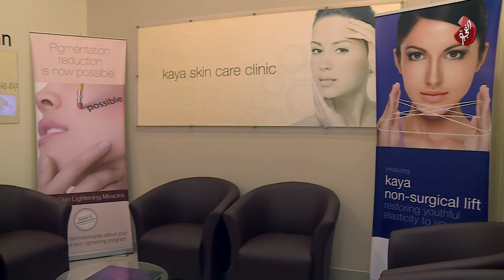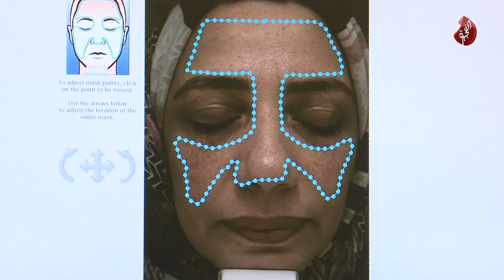د. جيهان تتحدث عن الليزر الكربوني على قناة الفجيرة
Coupled with expertly applied fractional laser, Kaya Carbon Laser treatment clears and shrinks open pores. It also stimulates collagen growth, improves skin texture, eases away fine lines and evens out skin tone. Know more about Kaya Carbon Laser treatment in the

مصحوباً باالفراكشنال ليزر، سينظف فيشيال كايا الكربوني المسام المفتوحة ويقلصها . كما انه يحفز إنتاج الكولاجين، يحسن ملمس البشرة، يخفف من الخطوط الناعمة ويوحد لون البشرة.